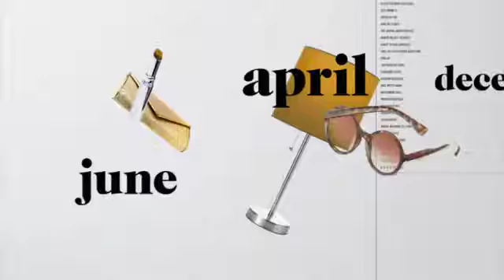Foxtel's Style Network promo - Style in March (2016)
Throughout March 2016, Style is bring your favourite programs which includes Little Women: LA, new Tori & Dean: Storibook Wedding, Get Swank'd and Plain Jane, that's March on Style.